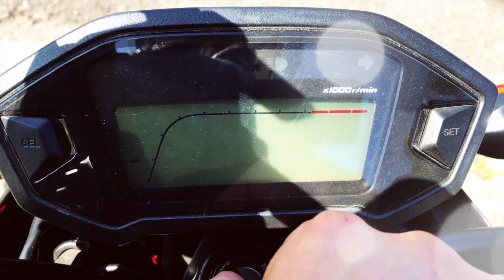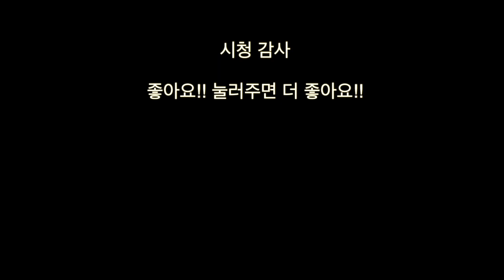[이용기 1부] 스쿠터 타이어 선택 피렐리 PIRELLY DIABLO scooter VS ANGEL scooter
MSX125 타이어 선택!!
피렐리 디아블로냐 이번에 새로출시한 엔젤스쿠터냐!!
대부분 순정에서 새 타이어를 선택하실때 디아블로를 많이들 선택하시는데,
영상 보시고 필요에 의한 정확한 선택을 하시는데 도움이 됬으면 합니다.
코르세모토에서 50%할인받아 타이어를 구입하였습니다.